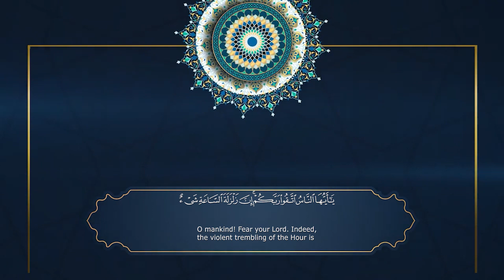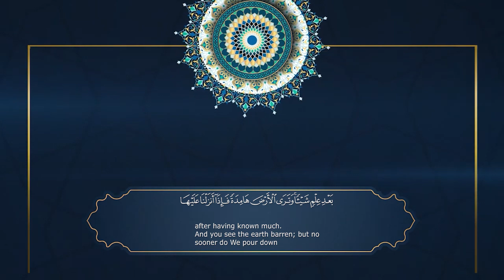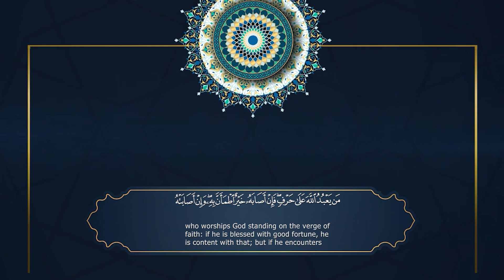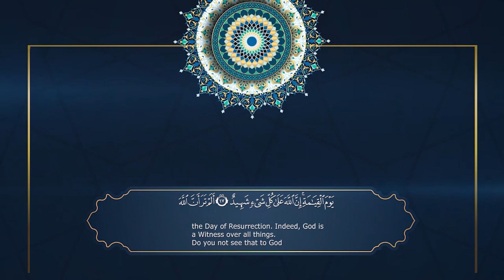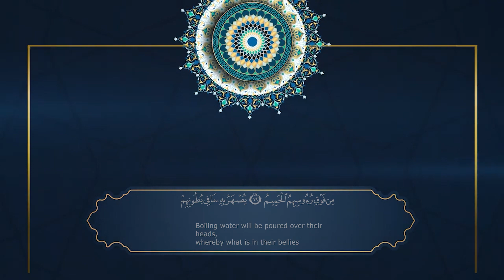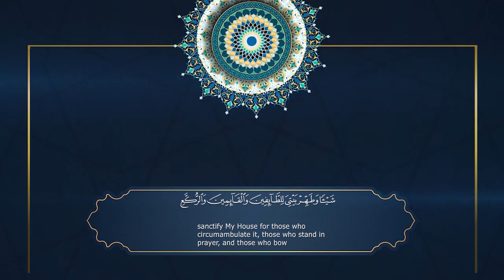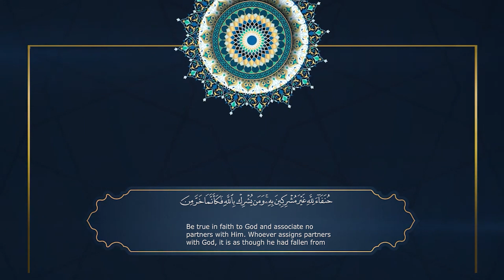يا ايها الناس اتقوا ربكم